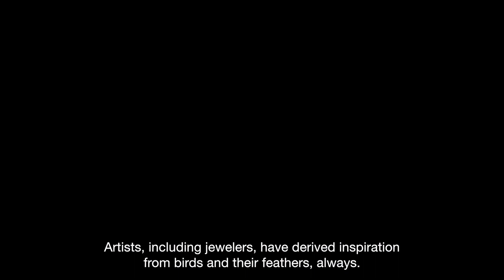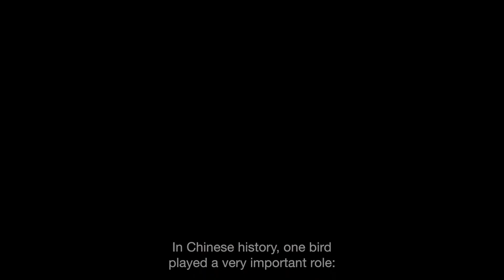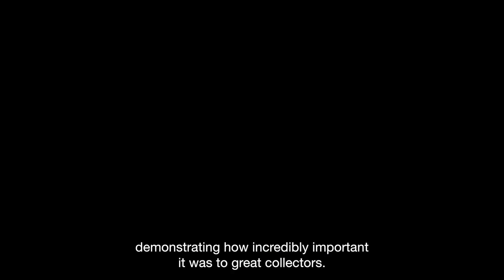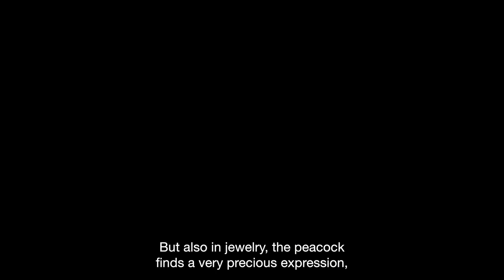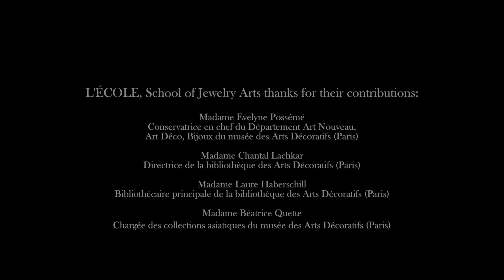Inspiring Feathers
Why have people always been so fascinated by feathers?
Perhaps because humans have always dreamed of flying.
Discover in this video why artists, including jewelers, have derived inspiration from birds, and their feathers, always.